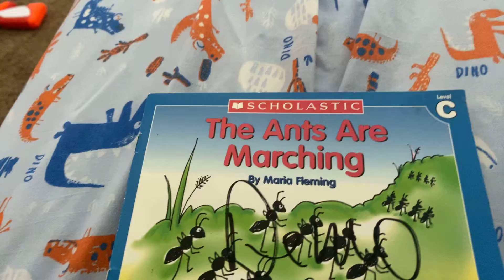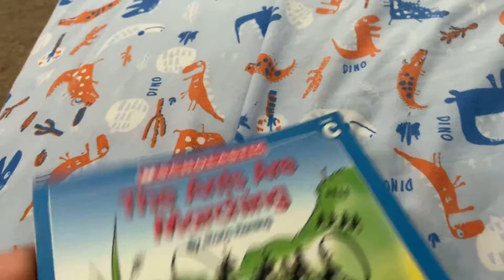The Ants Are Marching By Maria Fleming Book